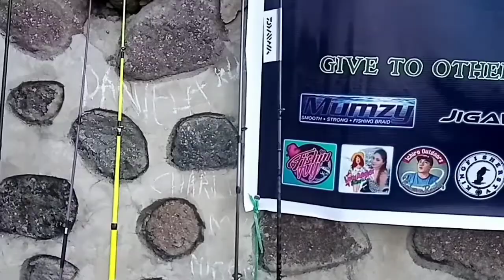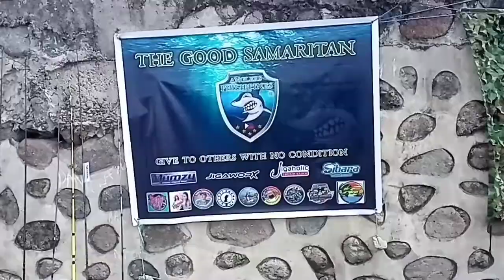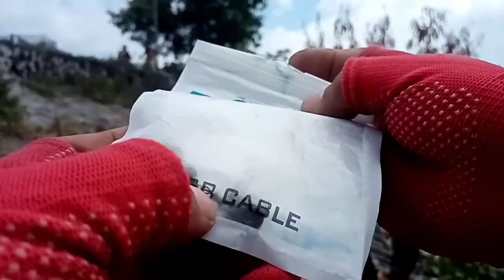Anglers Fishing Tournament | The Good Samaritan | Napindan Bridge C6 Taguig City.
Anglers Fishing Tournament, December 4,2022 at Barangay Napindan Bridge C6 Taguig, The Good Samaritan: give to others with no condition. Organized by Anglers Philippines.